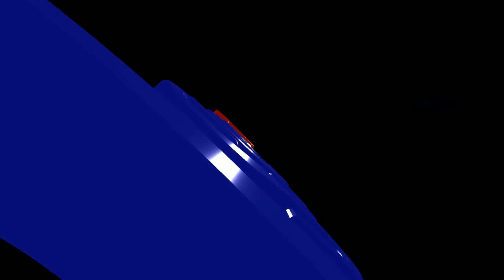Bincang Santai GrosseTV bersama Udin N AD ART Sebagai Dasar Hukum INI Sejak 100 Thn yang Lalu Bag 1